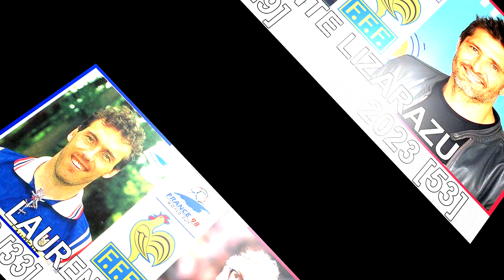France national football team 1998 ⭐ Then and Now 2023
How the players of the French national football team have changed 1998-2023
All materials were taken from open sources
In this video you will learn how the players of the French national football team have changed in the 1998 season.
If you liked please like.